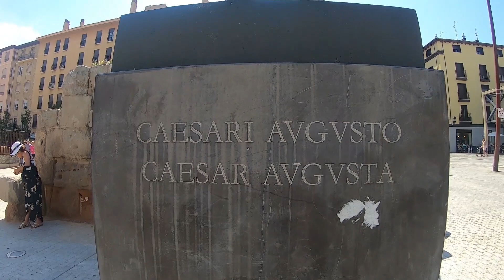ZARAGOZA ESPAÑA 2023